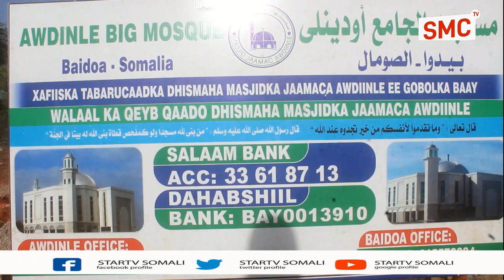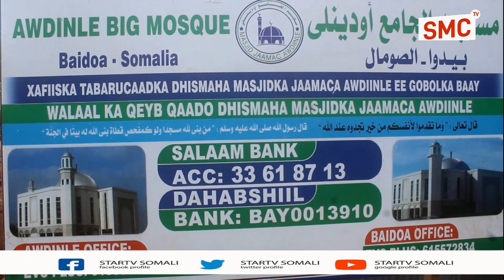Deg-Deg:-Maamulka Misaajidka Jaamaca Awdiinle Oo Sheegay In Ay Shaqadu U Istaagtey Dhaqaale Xumo.